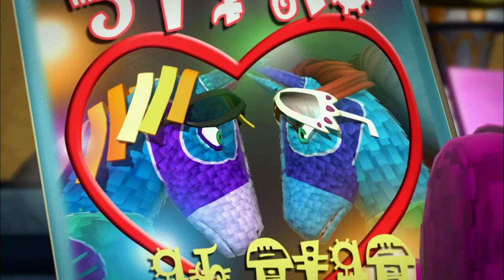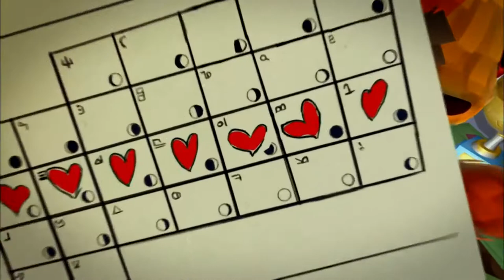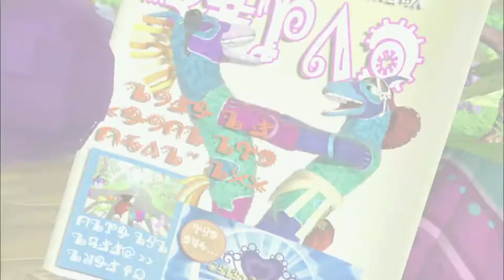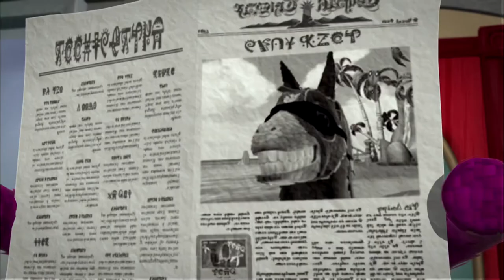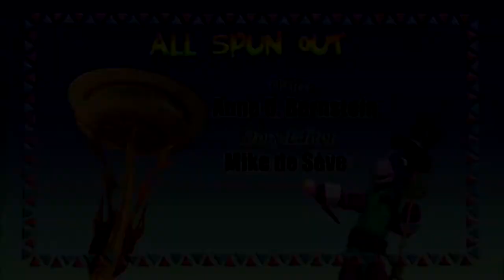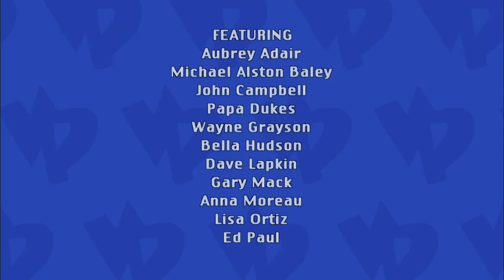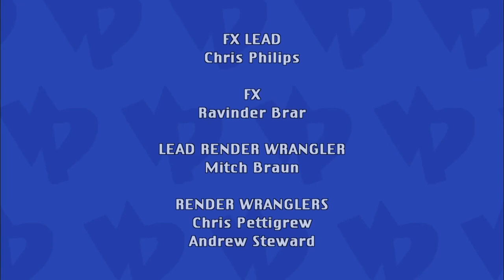Viva Piñata S02E20 Tabloid For Two/All Spun Out